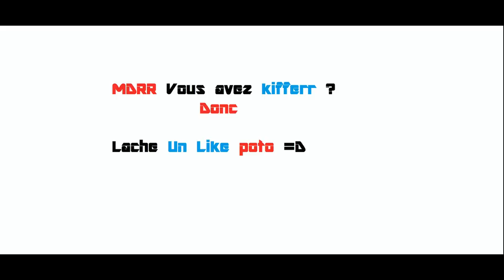GTA5 - TROLL MOD MENU - UN GAMIN VOLE DES OEUFS D'ALIENS POUR LES REVENDRE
-Mon Skype : ipromxx

-7 € de réduction pour vous inscrire sur l’offre de votre choix à avec mon code « iProMxgamo7 »

-300 points offerts sur ZappyDay – le site qui vous fait gagner plein de cadeaux facilement en cliquant